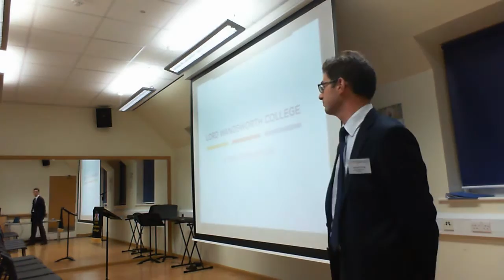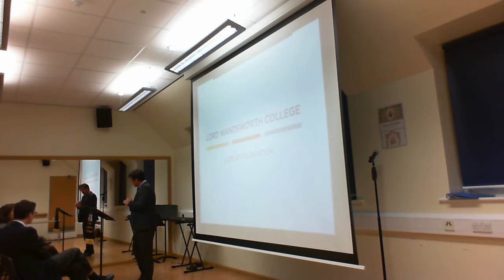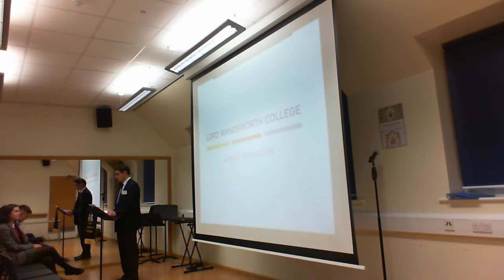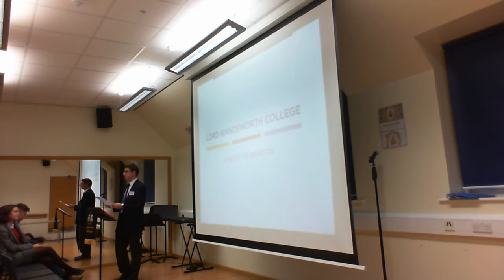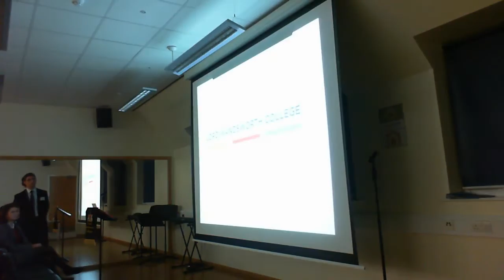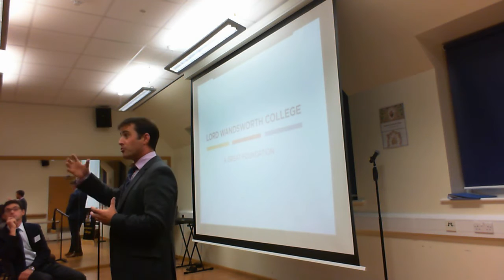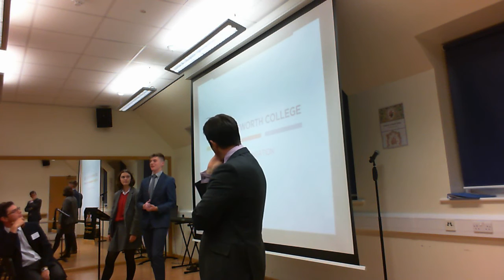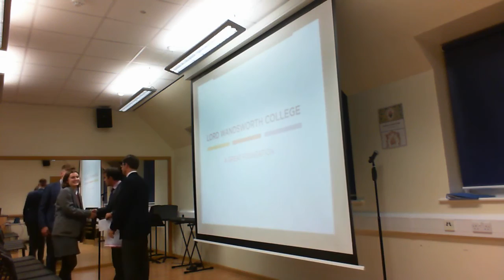4th Form Parents' Tutor Evening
4th Form Parents' Tutor Evening